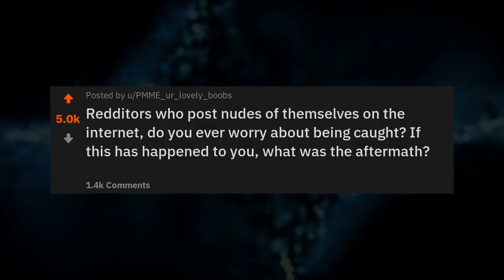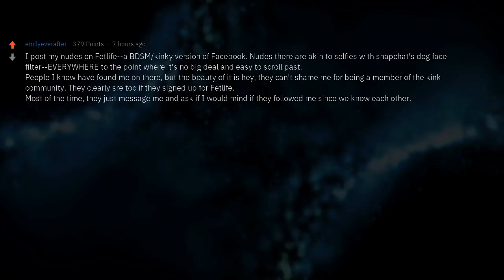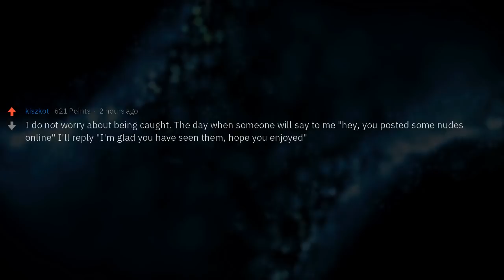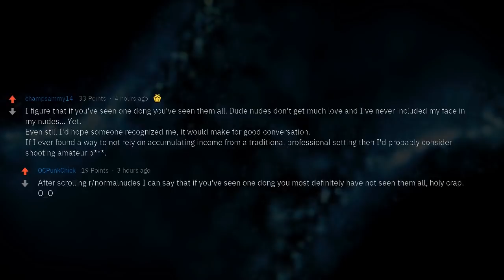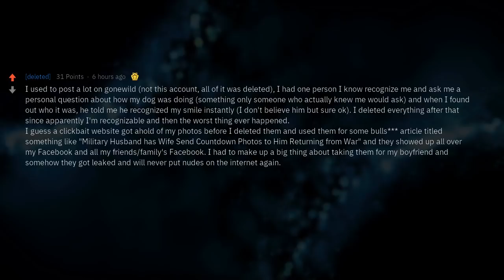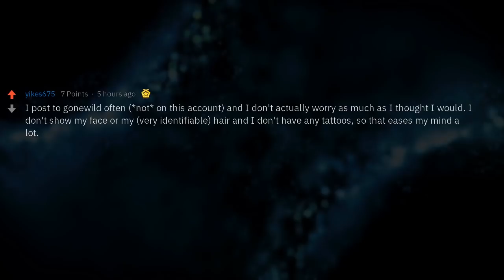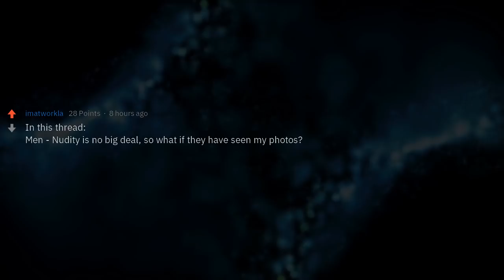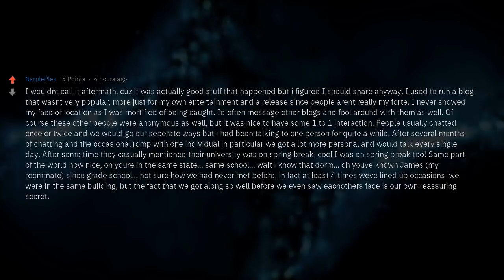People Who Post Pictures Of Themselves Online, Do You Fear Getting Caught?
Redditors who post nudes of themselves on the internet, do you ever worry about being caught? If this has happened to you, what was the aftermath?